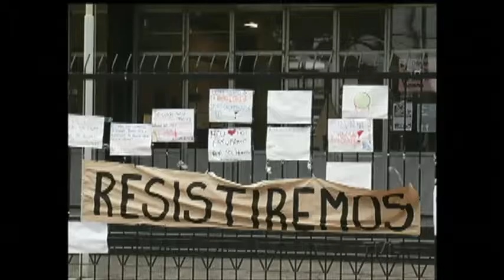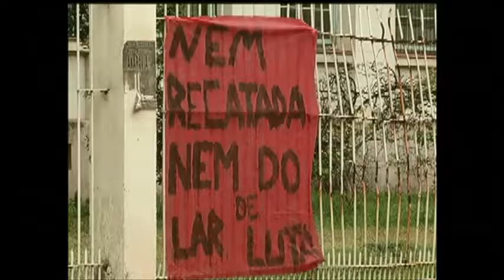Estudantes prometem continuar mobilizados mesmo com desocupações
Os estudantes que ainda ocupavam escolas estaduais encerram hoje o movimento, ao menos temporariamente.

Em Porto Alegre, alguns colégios ainda não funcionam de maneira plena, por causa da greve dos professores. A categoria tem assembleia amanhã à tarde, no Gigantinho, e decide se aceita um acordo com o Governo. Já os alunos que realizaram as ocupações prometem continuar mobilizados para discutir os rumos do ensino.